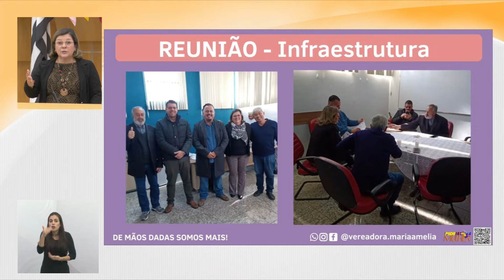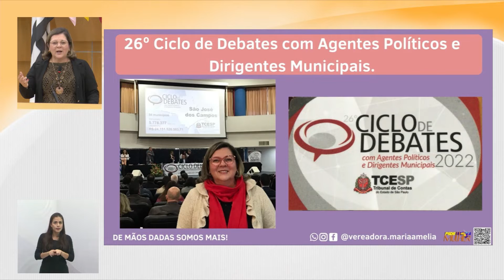Tema Livre - Vereadora Maria Amélia (PSDB) 25/05/2022